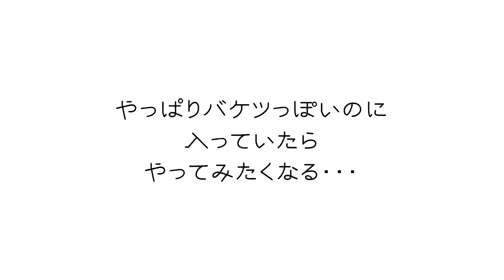多頭飼いトイプードルが顔をつっこんでボーロを食べるのか？！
■■□―――鬼姐の一言メッセージ―――□■■
下品といえば下品だけど
それを見て爆笑している飼い主よwww
でもちょっと食べさせすぎてしまったw
編集：鬼姐

ONE ON HOUSEは、犬が大好きな飼い主「鬼姐」と
７匹のトイプードル (デカプー)の多頭飼いならではのドタバタな日々をお届けいたします。
夢は犬をアニメ化にする事💡
なので少し個性的なわんこたちのお喋りになっております☝️✨

◆配信日
《水・土配信》
と見せかけて2022/12~2023/3まで
なんとか毎日投稿を・・・したいと思っているけれど
普段は月に1本程度です😂
（続いたら拍手してくださいw）